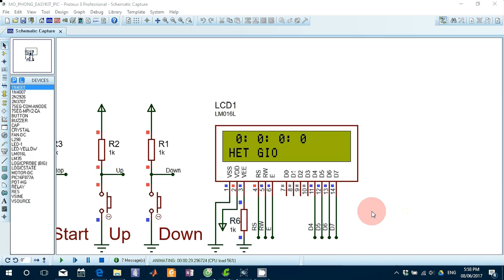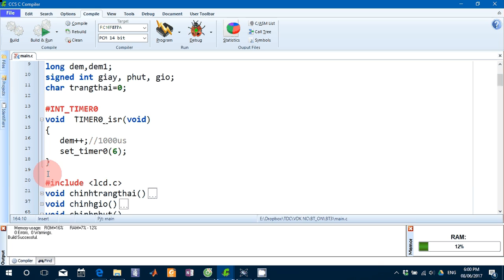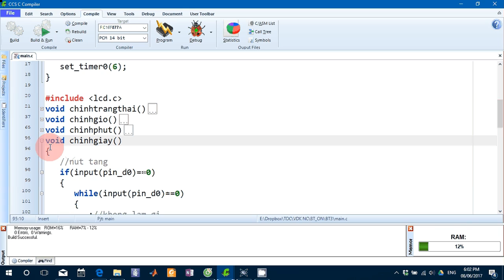How to make a Sport Watch with PIC